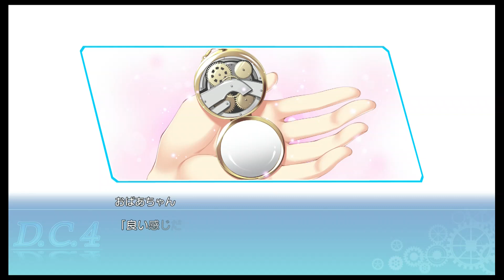D.C.4. -Da Capo 4- - Arisu Route Part 44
Part 44 of Arisu's route in D.C.4. -Da Capo 4-.